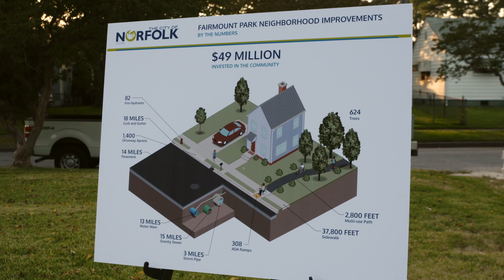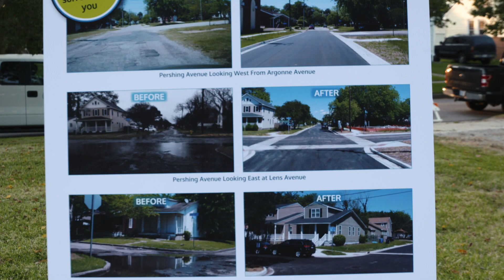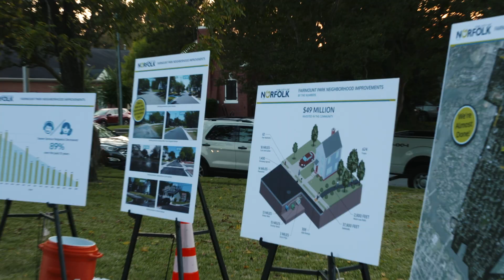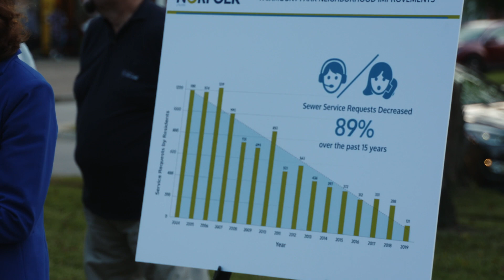FAIRMOUNT PARK GROUNDBREAKING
Fairmount Park Groundbreaking Ceremony took place on Thursday September 26, 2019. This project is a $50M project which created a trail and open space network, planted more than 600 new trees as well as improved utilities and drainage – 13 miles of new water mains and 15 miles of new sewer mains; installation of over 7 miles of sidewalk, a multi-use path and nearly a mile of new curbs and gutters.